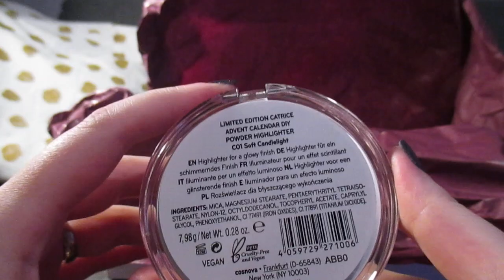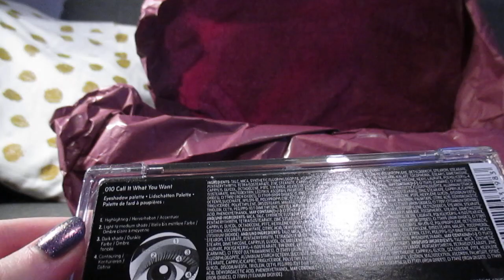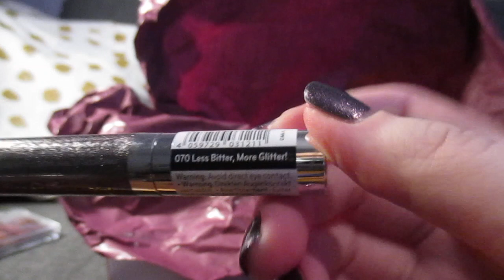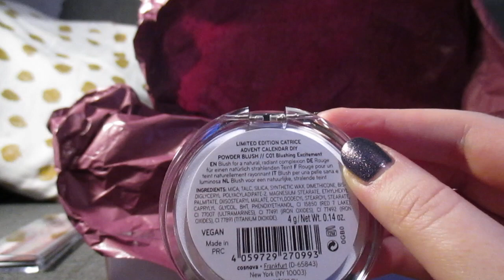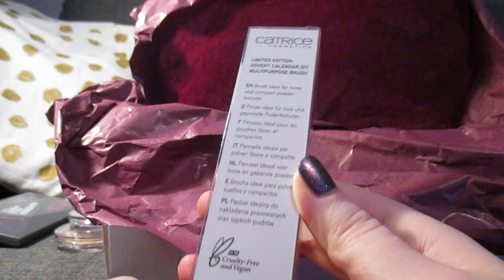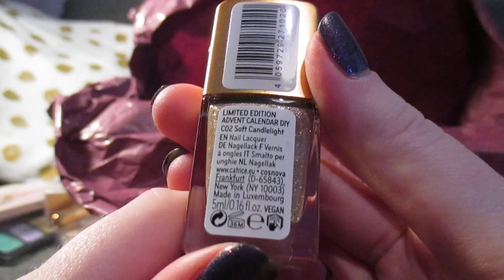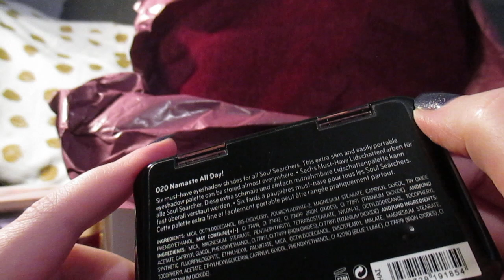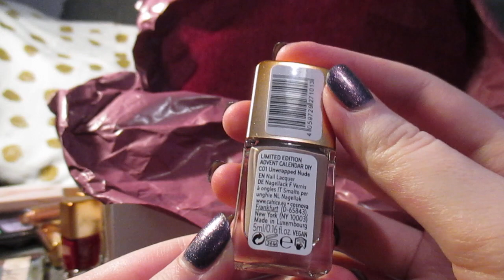UNBOXING! Catrice DIY -joulukalenteri 2020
Tänään unboxataan Catrice Cosmetics DIY -joulukalenteri, joka ei valitettavasti tarjoa luukkujen aukaisua, vaan saat itse päättää milloin mikäkin tuote luukusta tulee laittamalla ne kalenterin mukana tuleviin pusseihin. Mukana tulee tietenkin myös numerotarrat.

Ostin kalenterin Tokmannilta, jossa hinta 39.95 €.

// Arvonta päättynyt, poistin kaikki kommentit, ettei s-postit jää näkyviin.